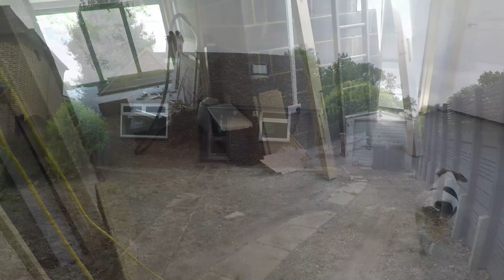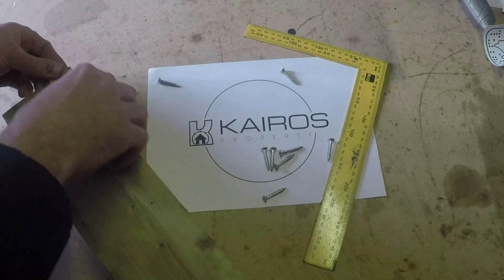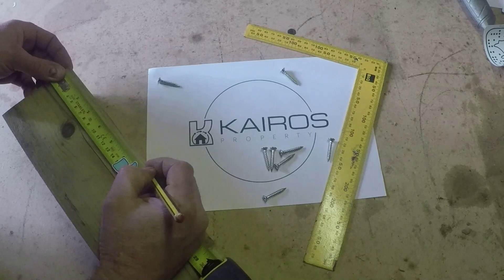House Renovation - Part 59 stairs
This week we finall get some stairs !!!

We are in the process of renovating our 1950's bungalow, subscribe and follow us as we show you everything we are up too, click the bell to be informed when we upload.